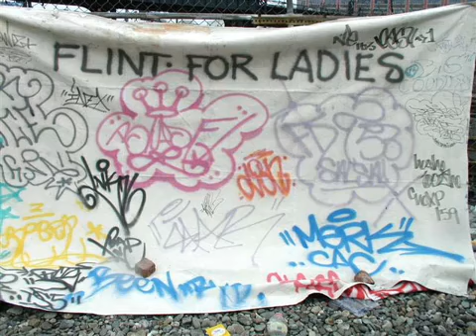Access Immortal feat. Insight - Strugglers Paradise